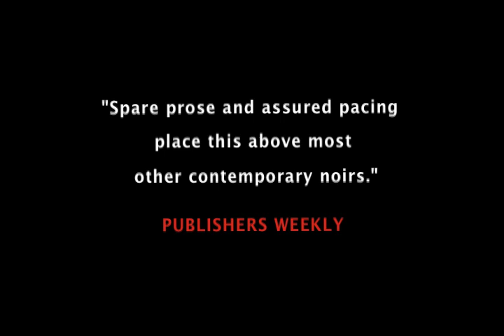Killer by Dave Zeltserman, The book trailer, MZPR Productions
Killer is the third book in a series of acclaimed crime novels by Dave Zeltserman, featuring a dangerous felon just released from prison. The first two novels are Small Crime, and Pariah.